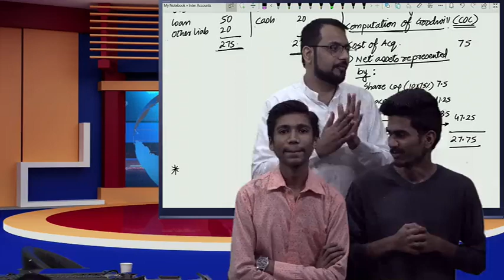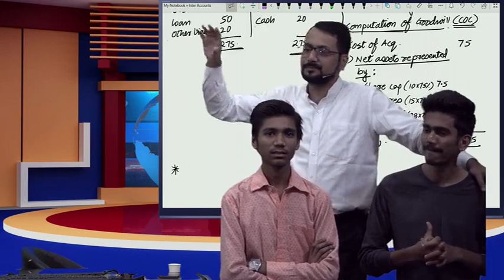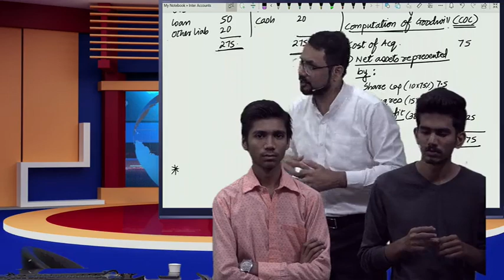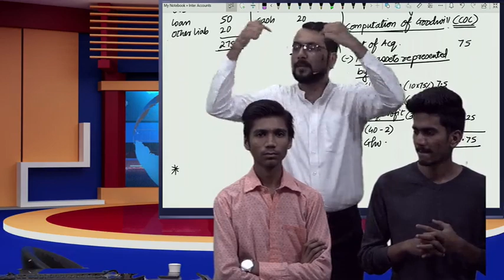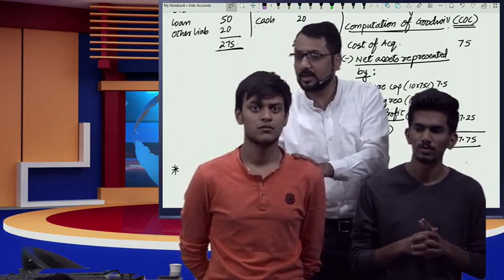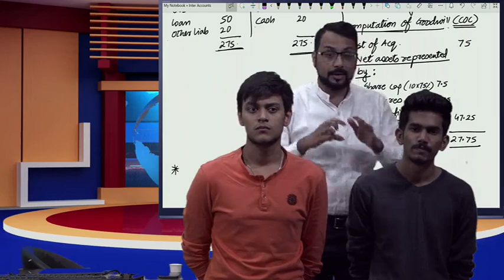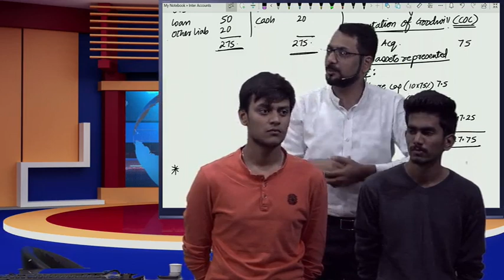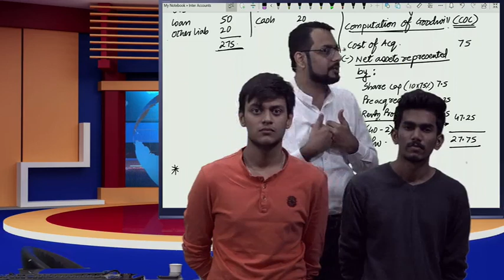Concept of Revaluation of Assets | Holding Company| CA Inter| Advanced Accounts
Pen Drive Student = Live Batch Student

Get Exclusively along with Video  Lectures of CA Anand Bhangariya

1. Class Notes (Latest Updated Notes)
2. My Career My Responsibility (ICAI Exam Questions, RTP, Mock Test Papers)
3. Key Notes (Last Minute Revision Notes)
4. CAVidya Planner
5. CAVidya Test Series (Evaluation from Qualified CAs)